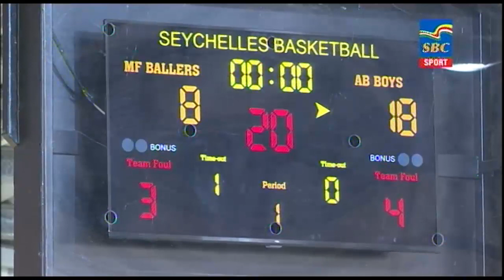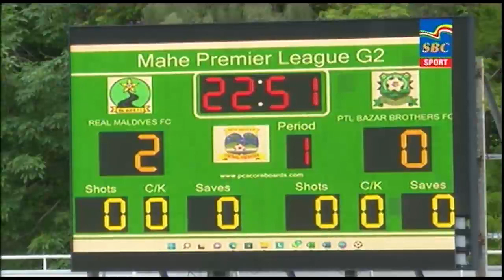Sports News 23-10-2022